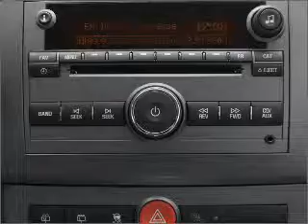2008 Saturn VUE - Irvine CA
Year: 2008
Make: Saturn
Model: VUE
Trim: XE
Engine: 2.4 liter inline 4 cylinder 16 valve
Transmission: 4-Speed Automatic
Color: Gold
Mileage: 25200
Address:
16 Auto Center Dr